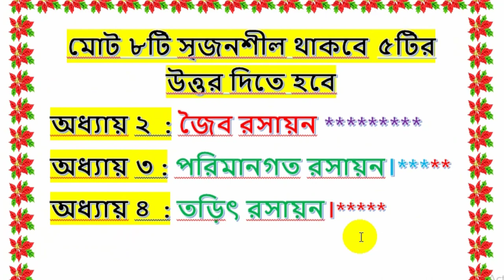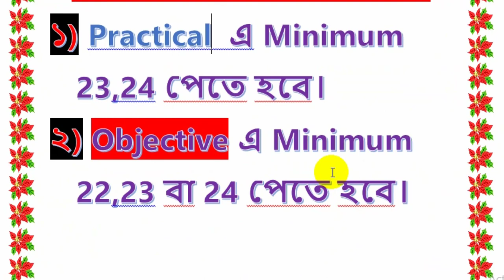HSC রসায়ন ১ম ও ২য় পত্র Suggestion 2020 | HSC Chemistry Suggestion 2020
HSC রসায়ন ১ম ও ২য় পত্র  Suggestion 2020 | HSC Chemistry Suggestion 2020 | HSC Exam 2020 | HSC Suggestion 2020 |